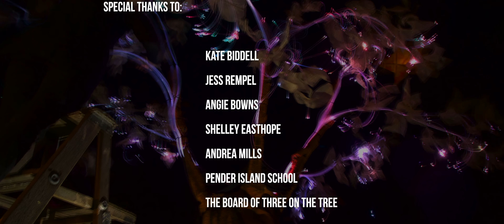Pender Island Magic Lake Lantern Festival Film 2020/2021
Join us on May 15th 2021 at 7pm for the live premiering of our official Lantern Festival Film 2020/2021!

Lantern Festival 2020/2021
Created in response to the Covid-19 Pandemic

Concept and Direction:
Alaia Hamer

Filming and Editing:
T.Kenta Kikuchi

Local Music Coordination provided by Ptarmigan Arts
Artists Include:
Grace Pohl
Lauren Mann
Taeven Lopatecki
Sound Engineered by Cole Dine

Special Thanks to:
Kate Biddell
Jess Rempel
Angie Bowns
Shelley Easthope
Andrea Mills
Pender Island School
The Board of Three on the Tree
and everyone who participated in lantern making

The project and workshops were generously supported by:

The government of Canada

We acknowledge the financial support of the Province of British Columbia.

The Capital Regional District